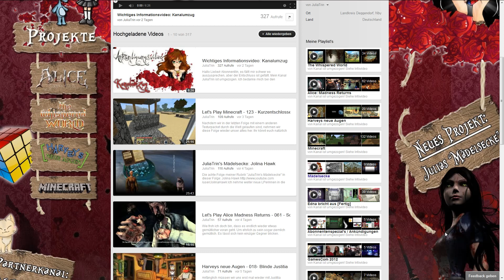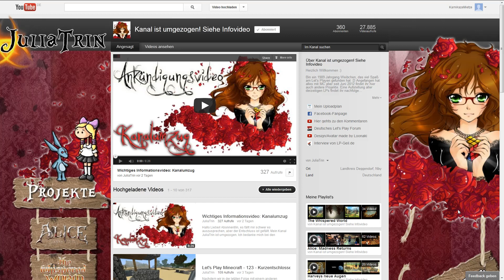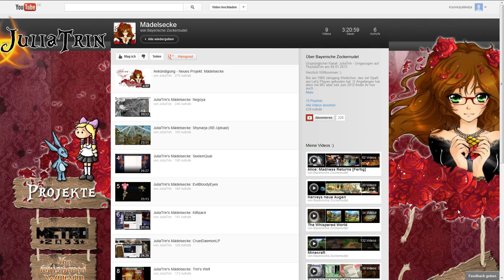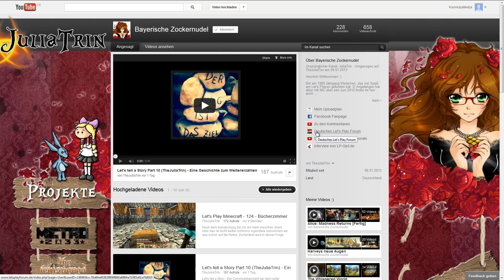Die Mädelsecke der JuliaTrin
Falls ich es nicht oft genug gesagt habe:
Auf jeden Fall einen Blick wert!! (Immer diese Wiederholungen :D)

Dies ist eine kleine Kanalvorstellung, da ich das Projekt von JuliaTrin wahnsinnig toll finde. Hier die Links zum Glück: